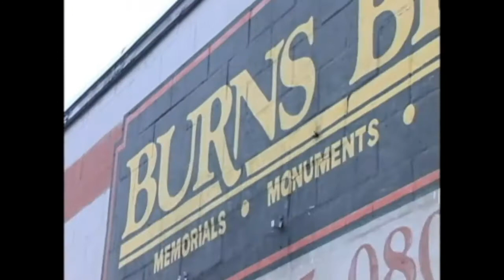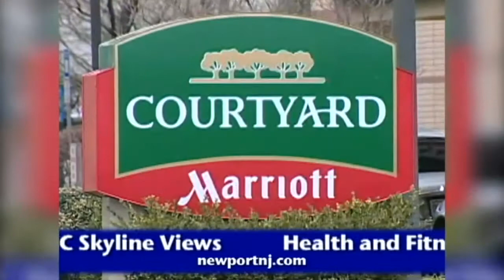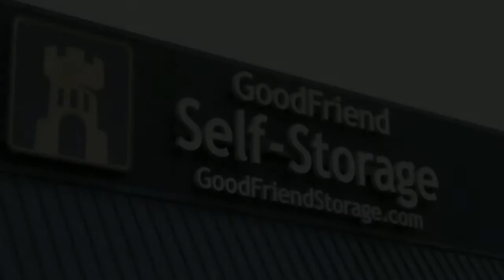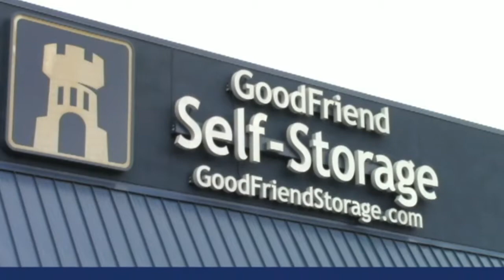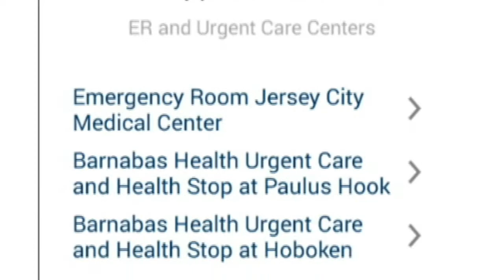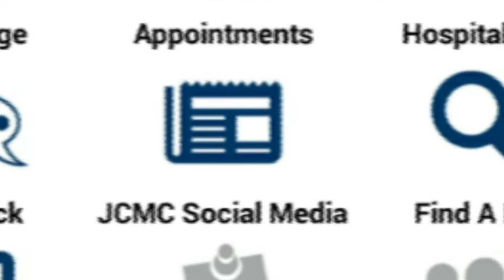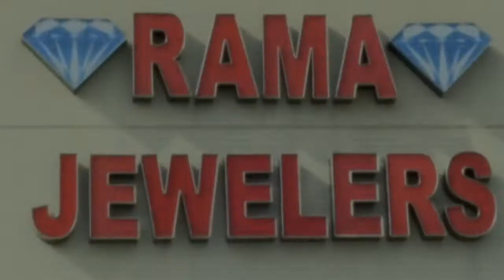Hudson County View Live July 18th 2019 Re-Edit